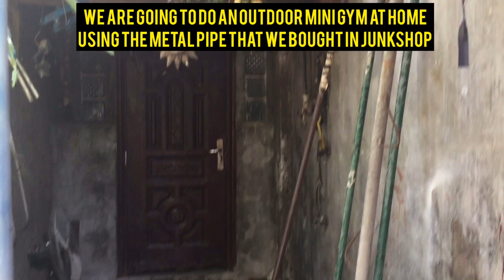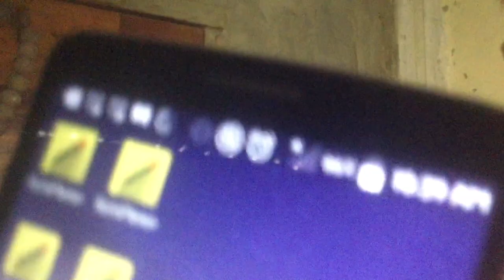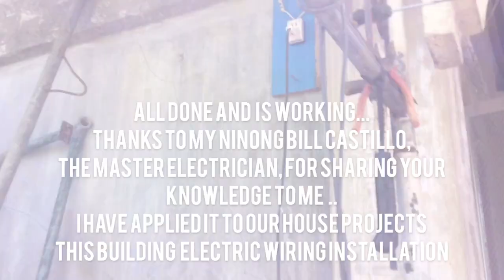How to Install an Outdoor Electrical Outlet at Home?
In this video, i will share to you how i installed our outdoor outlet using plastic moldings connecting to the panel board..

As with any DIY project, please be smart and safe. This short video cannot tell you everything you need to know about working with electrical systems. It is simply an overview of how we added a new electrical outlet in our home. When you do a DIY project in your own home, you assume all responsibility and liability for your project. Simple Practical Beautiful assumes no liability for viewers actions or inactions. Also, be sure to follow your local electrical codes.

Please do not try this at home if you don't have experienced in Wiring Installation.. Better call an Electrician for safety..

Please watch out for the next episode DIY Outdoor Pull Up Bar using Junk Old Metal Pipes..I made this outdoor outlet plug for my portable inverted welding machine ..so i can plug it outside and create my Outdoor MiniGym  at home using Junk Old Metal Pipes..

Thanks and God Bless US ALL! Stay Safe!